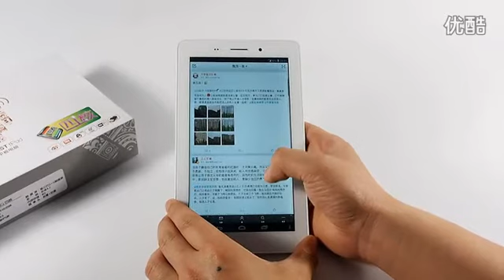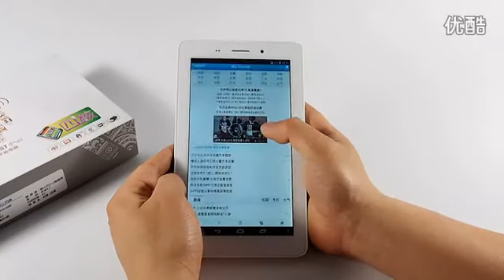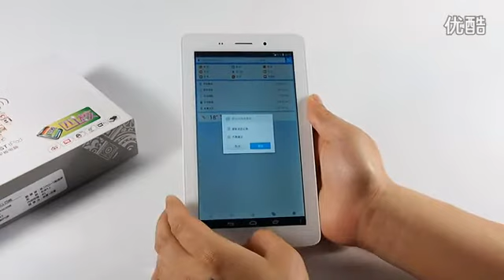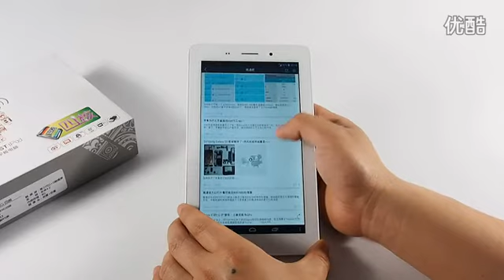TECLAST G17h Quad-core 3G Phablet Internet Speed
Teclast G17h 3G version 7 inch IPS screen Android 4.2.2 8GB MTK8382 Quad-core 3G Phablet
Supports 3G, call, SMS, Bluetooth, GPS, WiFi, WiFi hotspot, Miracast and OTG expansion function
Built-in telephone receiver, speaker, microphone and gravity sensor for your convenience
1 SIM card 1 standby (Standard SIM card slot) and work with 2G GSM & 3G WCDMA network
5-point capacitive touch screen for convenient operation
Playback 720P & 1080P HD video
Supports APK format applications & game, such as Play Store, Gmail
Comes with TF card slot and reads max 32GB TF card to expand storage
Built-in 3000mAh rechargeable li-polymer battery